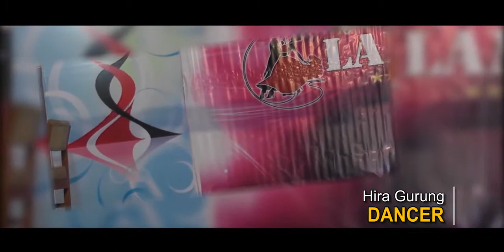MIdim NIght 2018 promo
midim youth association hk present Midim nite-2018  for rural health & education. This is organizing by Lamjung service society.
Supported by :- gary gurung.
venue :- yuen  long  theater
Time :- 7 :00 pm
date :- 13 th may 2018 sunday